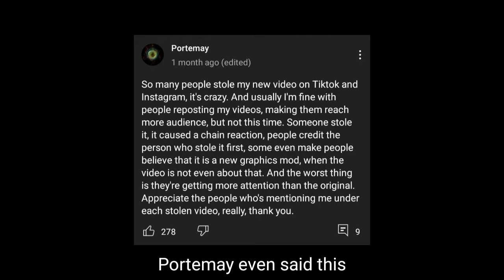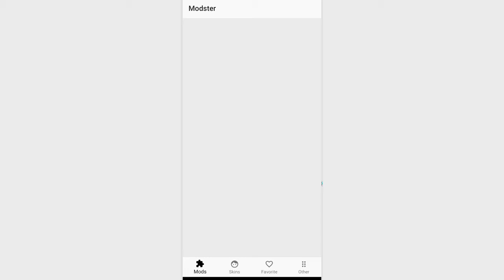They stole this person's video for an ad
These guys stole Portemay's video and put it on their ads! @Portemaya